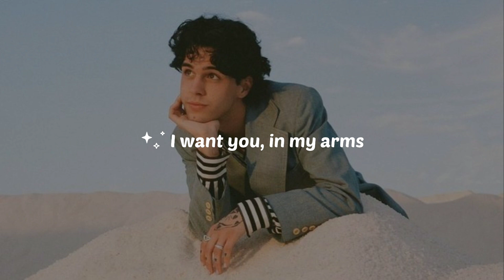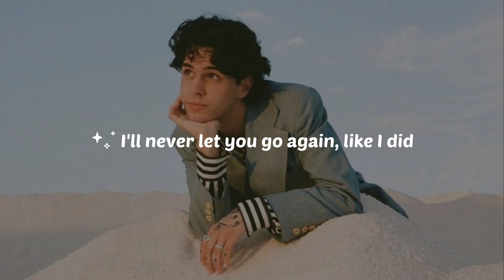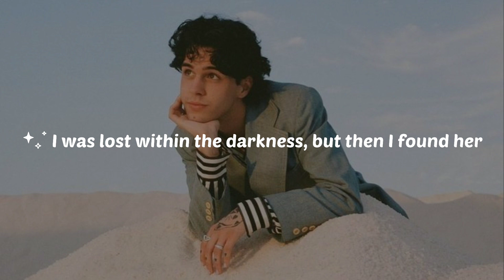Until I Found You (Lyrics)-Stephen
UMG (on behalf of Stephen Sanchez); LatinAutor - UMPG, UMPG Publishing, CMRRA, UNIAO BRASILEIRA DE EDITORAS DE MUSICA - UBEM, LatinAutor SonyATV, SOLAR Music Rights Management, BMI - Broadcast Music Inc., LatinAutorPerf, and 7 music rights societies

Artist:   Stephen Sanchez
Song 🎶: Until I Found You
Album: Until I Found You
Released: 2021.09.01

Iwant you, in my arms
Oh, let me hold you
Never let you again, likel did
1 would never fall in love again, until I found her"
said, "I would never fall, unless it's you I fall into"
Em Beihold:
I would never fall in love again, untill found her"
I said, '"1 would never fall, unless it's youl fall into"
! was lost within the darkness, but then I found her
found you
found you

1 would never fall in love again until I found her
1 found you
Em Beihold Untill Found You
Until I Found You Em Beihold